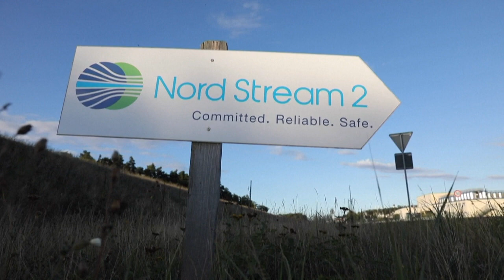Merkel vermittelt: weiter mit Moskau reden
Während einer Sitzung des Europarates zeigte sich die Kanzlerin in Sorge um die Lage im Osten der Ukraine, wo Moskau weiter Truppen zusammenzieht. Dennoch müsse man weiter "miteinander sprechen".